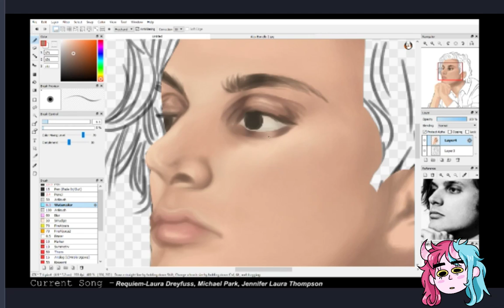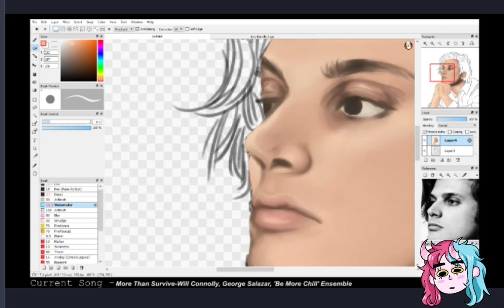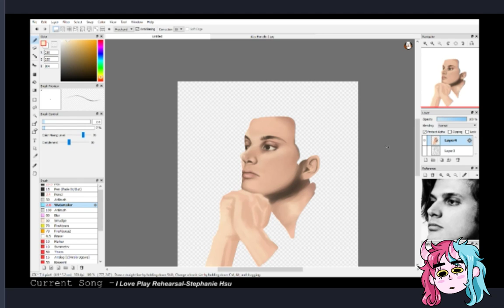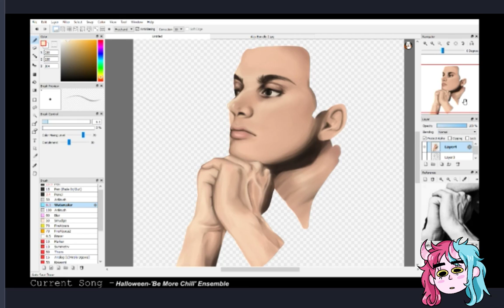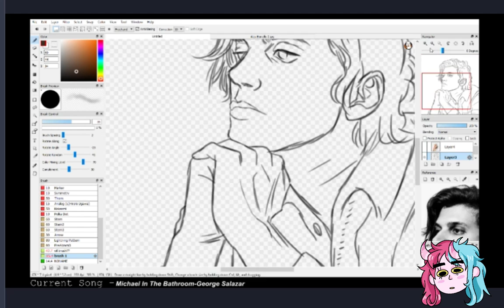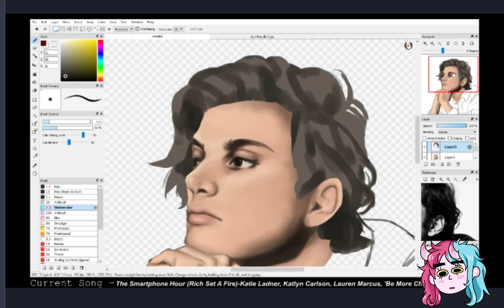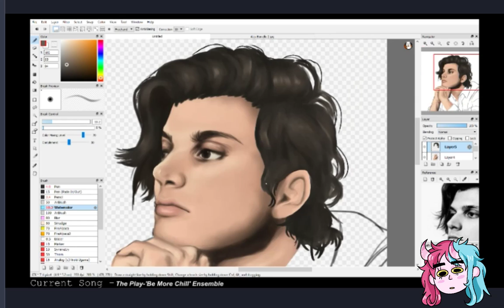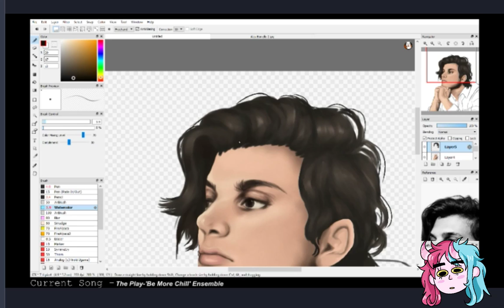Speed Paint | Alex Boniello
Alex Boniello! He plays Connor Murphy in Dear Evan Hanson! Sorry if this video looks rushed; it is. This whole process took 3ish hours to paint and sketch, and it was difficult to condense into a 9 minute video. I left out painting his jacket because imma be real honest I don't like how it turned out.
   There are some parts that got cut such as the first 10 minutes because there was a huge moth in my room and I was distracted trying to kill it LMAO. There's also some parts where I'm just browsing twitter and nothing happens so I cut that as well.
   Also! The song titles in the bottom of the screen was what I was listening to while drawing, in case you are interested.
   My icon was super small in the video so it looked three pixels wide so I covered it with the icon again but like its kind of big. Give me props its 3 am,,,,
 Hope u likey ;-) (Full drawing process video is up on my Twitch!)